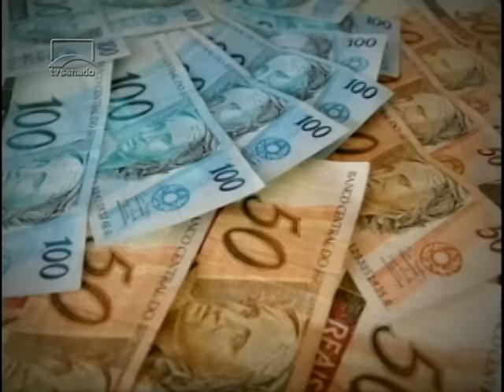Relator recomenda aprovação das contas de Dilma, com ressalvas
O senador Acir Gurgacz (PDT-RO) apresentou à Comissão Mista de Orçamento (CMO), nesta terça-feira (22), parecer favorável à aprovação, com ressalvas, das contas da presidente Dilma de 2014. O relatório não segue a recomendação do TCU, que rejeitou as contas da presidente.